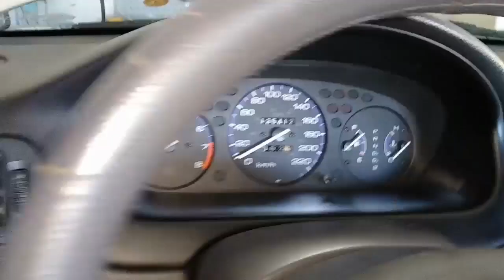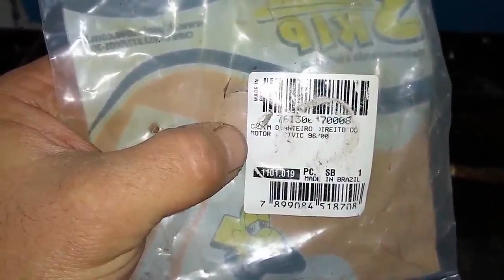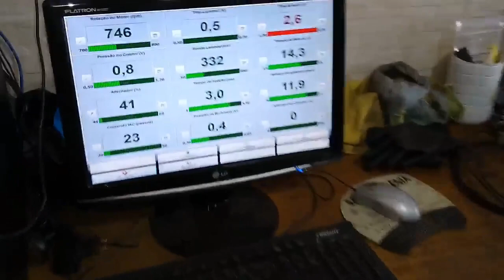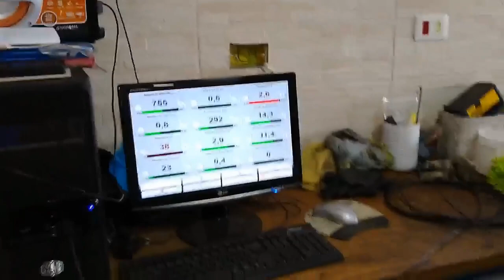Honda Civic 2000 de Cajamar - Preventiva Anual c/ Troca de Coxins *Muitas Dicas* e Civicão do Lucas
Veja nesse vídeo revisão um um hondinha muito conservado.
OBRIGADO!!